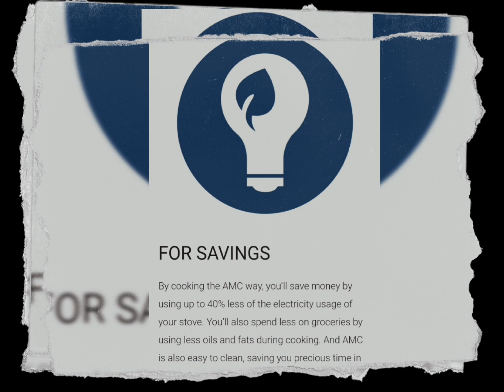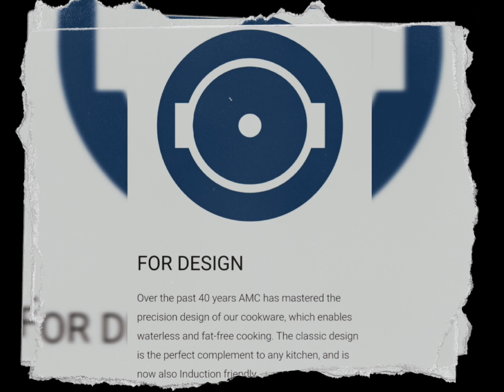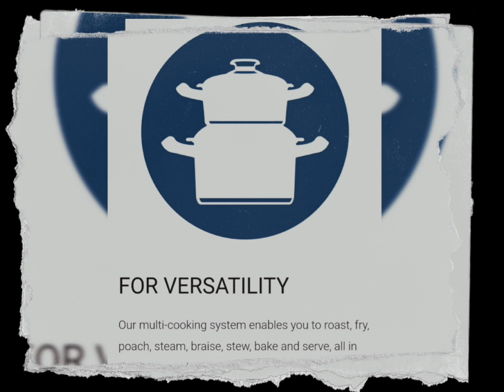15% Off on Special Combinations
*Please note the special combination are also discounted @15%*

*So everything is 15% discount*

Individual units
Special combination & the combo's